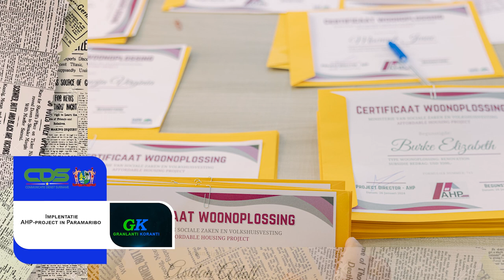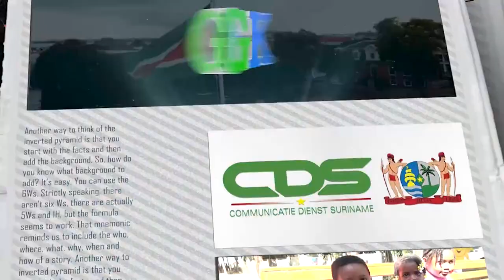𝔾ℝ𝔸ℕ𝕃𝔸ℕ𝕋𝕀 𝕂𝕆ℝ𝔸ℕ𝕋𝕀 (SRANAN), DD 29 JANUARI 2024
De onderwerpen in deze aflevering zijn:
- Implentatie AHP-project in Paramaribo
- President erkent recht op betere voorzieningen mensen met een beperking
- Minister Ramdin ontvangt niet-residerend ambassadeur Bardov van Israël